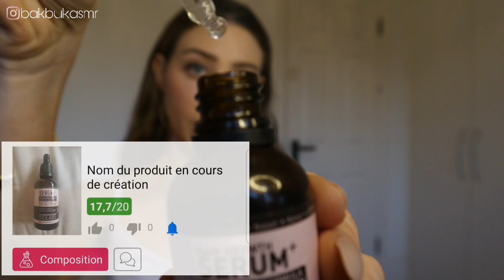ASMR BEST FAST MOUTH SOUNDS WITH TASCAM | fast and aggressive asmr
This hair growth brand is all natural, vegan with no parabens, sulfates or silicones. They have a women's formula and a men's formula.
They help fight bolding, hair loss and makes your hair grow fast! (NOT SPONSORED)

typing sounds
tongue clicking
best asmr
fast asmr
tingly asmr
finger fluttering
best asmr
unpredictable
fast aggressive
rhinstone
mermaid blue
jewelry
tingly asmr